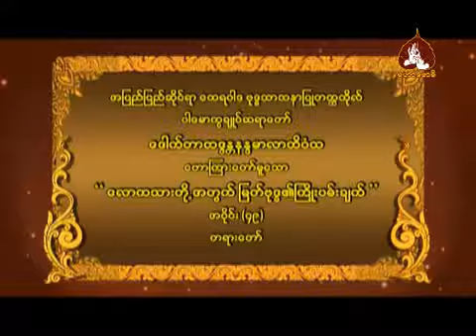လောကသားတို့အတွက် မြတ်ဗုဒ္ဓ၏ကြိုးပမ်းချက် ၄၉/ ေလာကသားတို႔အတြက္ ျမတ္ဗုဒၶ၏ႀကိဳးပမ္းခ်က္ ၄၉